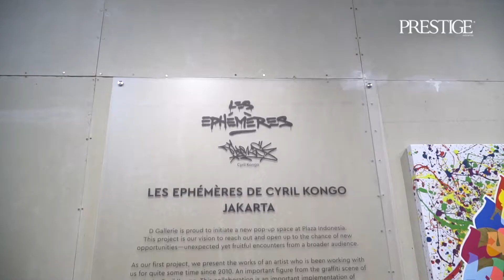PrestigeLovesArt: Kongo's Studio Opening Night by D Gallerie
On 9 November 2019, D Gallerie held the opening night of Les Ephémères de Cyril Kongo, at Gallerie Grand Hyatt Jakarta, Level 3. Cyril Kongo is a leading French Artist who creates graffiti artworks on various surfaces, be it on a canvas, crystal, watch's dial, clothes, cars, and even an aeroplane.

Les Ephémères de Cyril Kongo at Gallerie Grand Hyatt Jakarta runs until 17 January 2020.

Also read: "The Golden Era of Cyril Kongo: A Legendary Self-Made French-Vietnamese Artist"